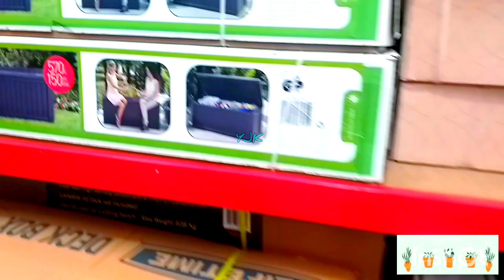Mau berkebun beli tanah dulu | Jungle Plants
Sudah seharusnya kita bersyukur dengan alam yang kita miliki. Kondisi tanah yang berbeda disetiap negara terkadang mengharuskan negara tertentu untuk harus membeli tanah dulu sebelum berkebun. Endingnya, alhamdulillah panen sedikit dari kebun kecil kami!

We should be grateful for the nature we have. Different soil conditions in each country sometimes require certain countries to have to buy soil first before gardening. In the end, thank God for a little harvest from our small garden!